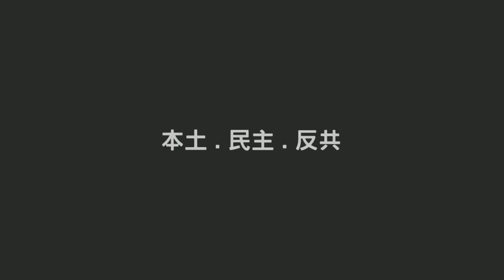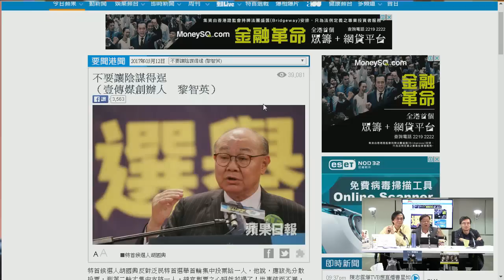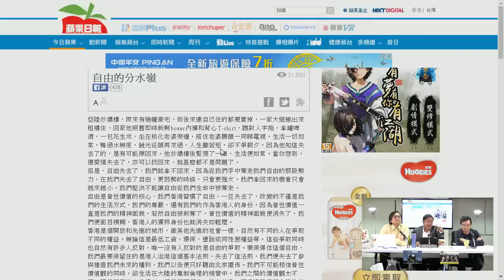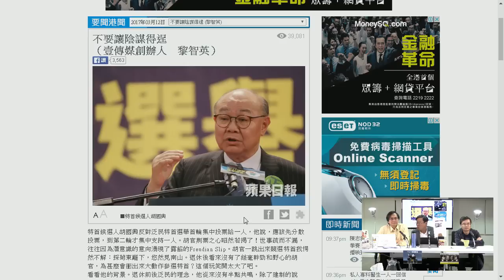黃毓民 毓民踩場 170313 ep874 p1 of 3 詛咒肥佬黎生花柳, 愛滋卧病在床二十年先至死